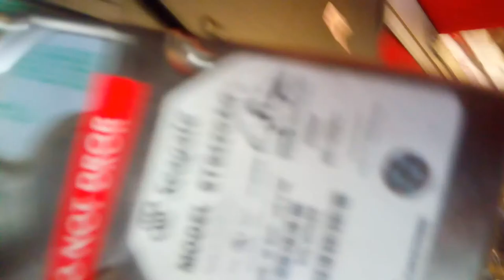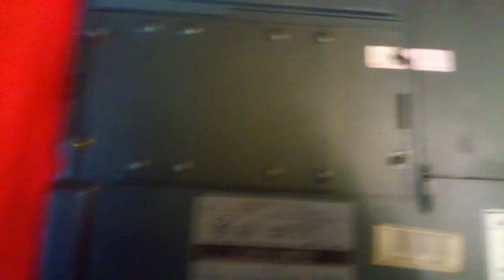Диск в древнем ноутбуке Fujitsu Biblo FMV-5120